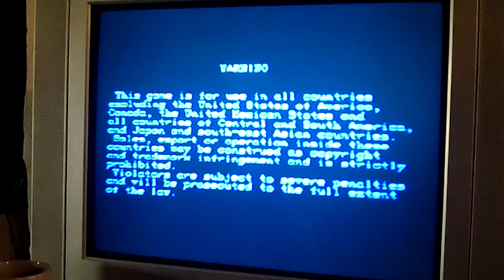SUPER TURBO Pekiko v Homero FT10 07112015